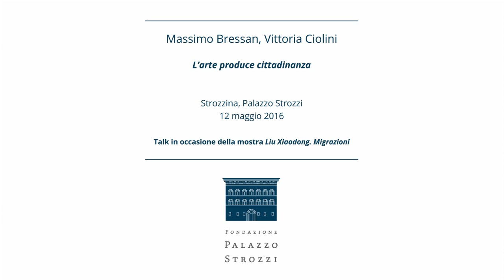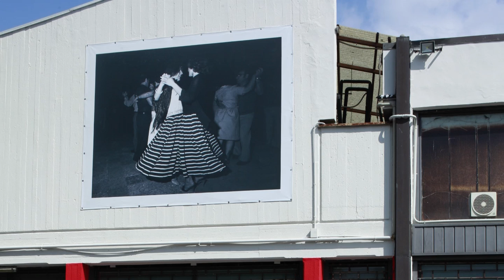TALK / Massimo Bressan e Vittoria Ciolini - L’arte produce cittadinanza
TALK con Massimo Bressan, antropologo e presidente IRIS e Vittoria Ciolini, Dryphoto arte contemporanea. Realizzato il 12 maggio 2016 alla Strozzina di Palazzo Strozzi, in occasione della mostra Liu Xiaodong: Migrazioni (Strozzina, Palazzo Strozzi, 22 aprile-19 giugno 2016)
Maggiori informazioni:

Palazzo Strozzi offre un ricco programma di mostre di alta qualità e di livello internazionale all’interno di uno dei capolavori dell’architettura rinascimentale fiorentina. Scopri il programma:

The challenge facing the Fondazione Palazzo Strozzi from the outset has been to bring international quality exhibition and cultural events to Florence and Tuscany, discover the program here: